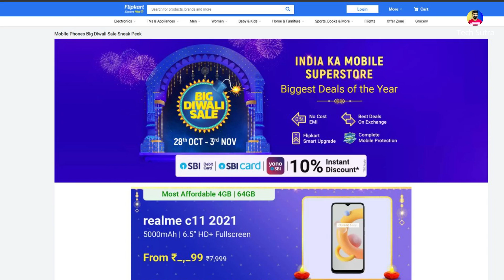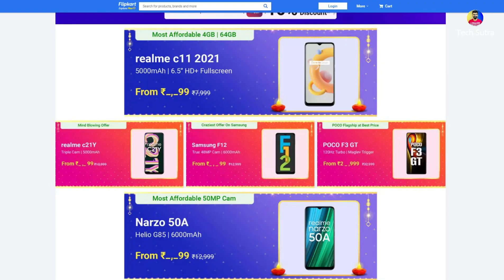Flipkart Diwali Sale Season 2 l Diwali Sale Smartphones Offers l Filpkart Big Diwali Sale 2021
Flipkart New Diwali Sale 2021 l Diwali Sale Smartphones Offers l Filpkart Big Diwali Sale 2021

👉Video Query - 1.Best Smartphones Offers in Flipkart Diwali Sale. 2. Flipkart New Diwali Sale. 4.Diwali Sale Smartpjones Offers 5.Diwali Sale Offers on Flipkart 6.Flipkart Diwali Sale Best Smartphones Deals.

My Gears .